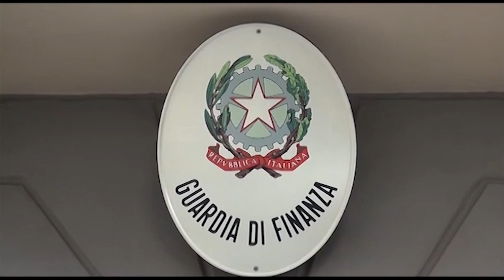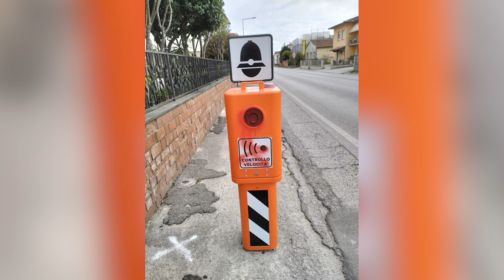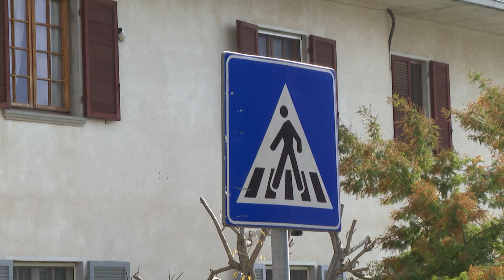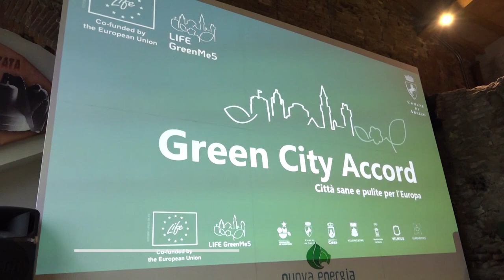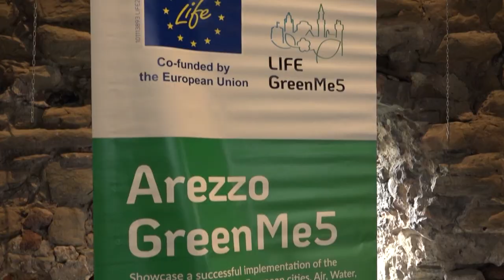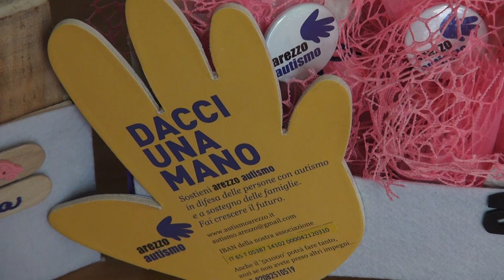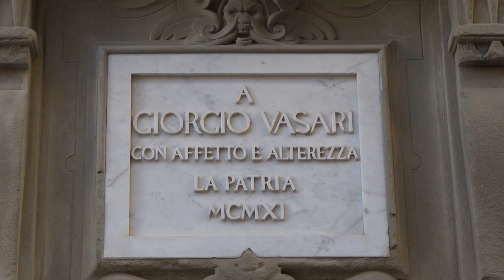Cronaca Aretina del 4/4/2024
sommario

Tragedia sul lavoro ai confini tra Cortona e Castiglione del Lago: muore travolto da un muletto

San Giovanni Valdarno. Nascondeva cocaina e soldi dello spaccio: incastrato dai cani antidroga e arrestato

Simulò la sua morte: Davide Pecorelli condannato a 4 anni di carcere in Albania

Marciano, imbrattati autovelox installati dopo l'investimento delle due ragazzine

Flash mob per il "cessate il fuoco" a Gaza, venerdì ad Arezzo anche l'onorevole Laura Boldrini

“Arezzo. La città di Vasari”: itinerari e mostre per celebrare l'artista aretino a 450 anni dalla morte

Il campo da calcio di Pratantico in gestione al Quarata. Investimenti per oltre 170mila euro